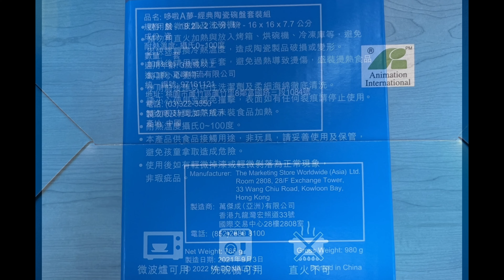McDonald’s 麥當勞 哆點好食光 哆啦A夢 - 經典陶瓷碗盤套裝組 Doraemon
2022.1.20 McDonald’s 麥當勞 哆點好食光 哆啦A夢 - 經典陶瓷碗盤套裝組 Doraemon